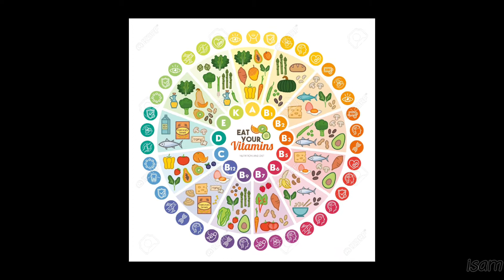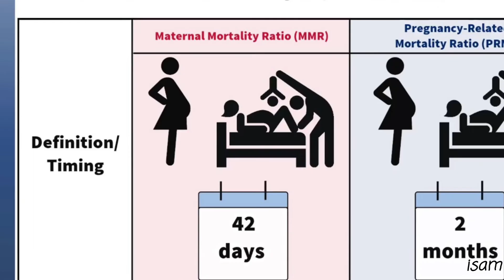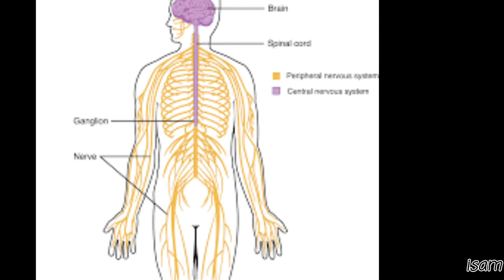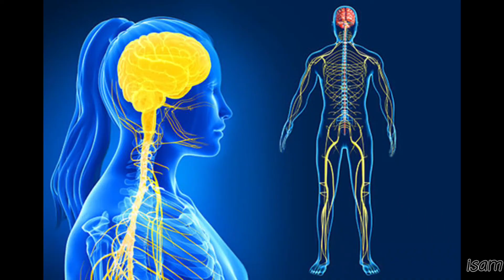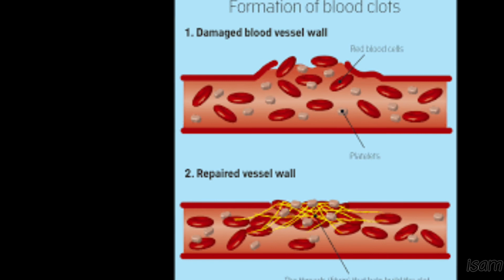Which food is best for ur Body